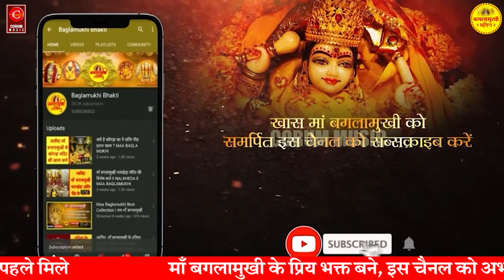Baglamukhi Chalisa | Superfast | बगलामुखी चालीसा सुपरफास्ट धुन 2022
Music Lavel- CORUM MUSIC
Singer - Rampal, Divyashree,Prashastishree
Music Director- Rampal
Recording- lakshay